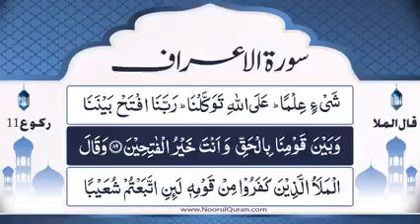Dars 559 | Surah A'raaf Tafseer | Mufti Asif Abdullah Qadri